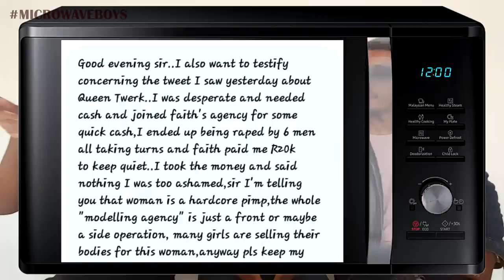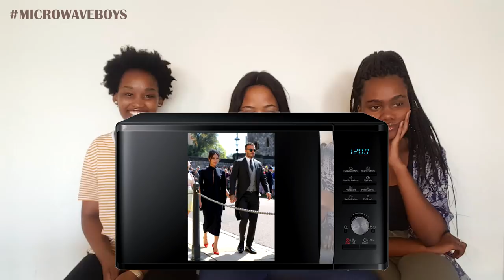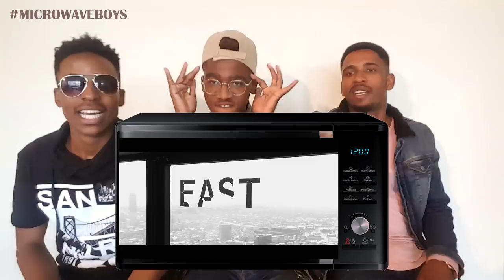MicroWave Boys EPX: Faith Nketsi, Royal Wedding, The General, Kanye West, HowManyRTs, Babes Wodumo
MicroWave Boys Episode X: The Parody.
First of all, a big shout out to the real MicroWave Boys for allowing this to happen. You guys are the real MVPs.

A big thank you to everyone involved in this parody. You guys made it what it is.

2Leestark - OFF BOYZ
Vile Blackspeare - Tranquillity Bells (BGM)
TSK - Vibrations